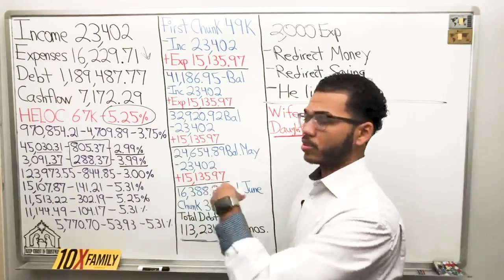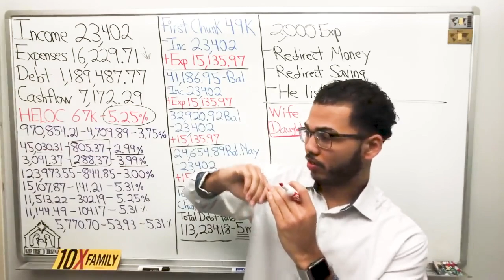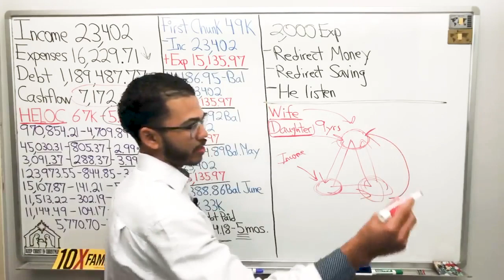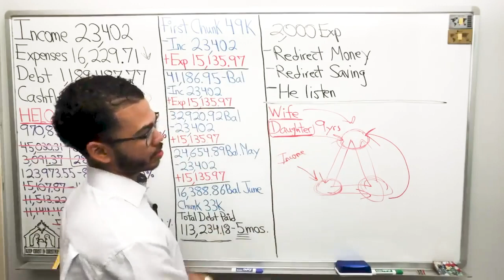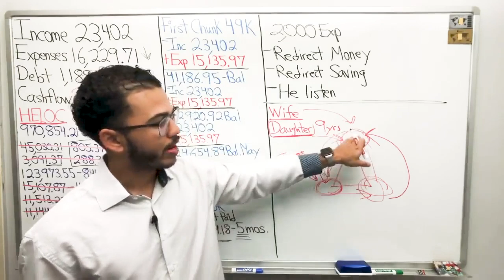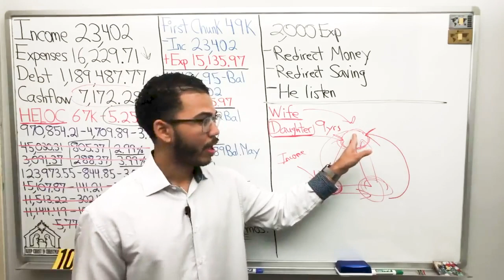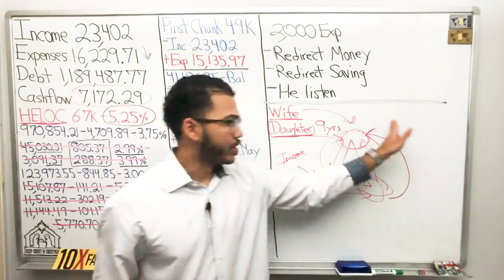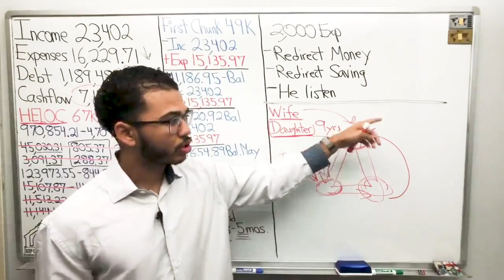$1.2 Million In Debt Case Study Part 2